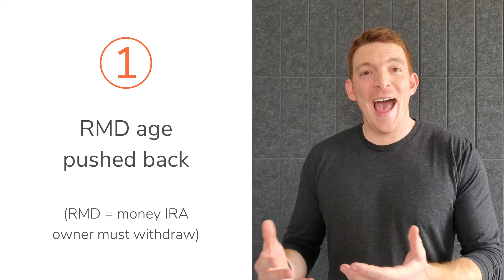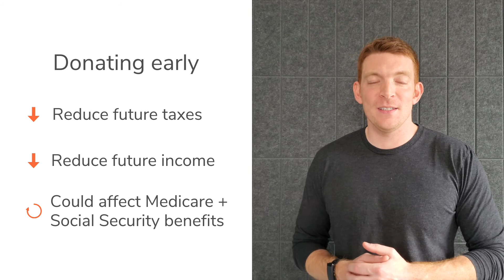3 things nonprofits need to know about the SECURE Act in 2020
The SECURE Act was a game-changer for older Americans. Passed in December 2019, this new law will impact the future of nonprofit gifts via Qualified Charitable Distributions.

In this lesson, find out what exactly the SECURE Act is changing in 2020 and how that will affect your nonprofit donors.

FreeWill is a social venture that has helped to generate more than $1.1 billion in committed bequests, QCD gifts, and stock gifts. In 2019, it was named one of the “50 Top Philanthropists” by Town & Country and has been named by Oprah as one of the best ways to have impact in 2020.

FreeWill works with hundreds of the top nonprofits in the country.